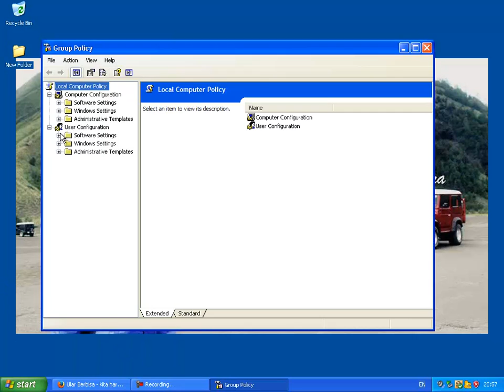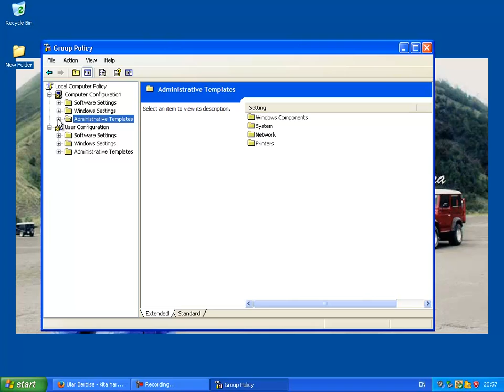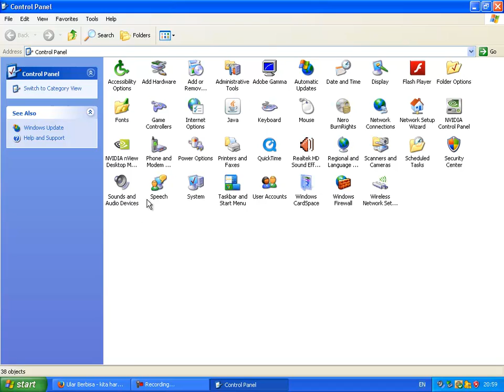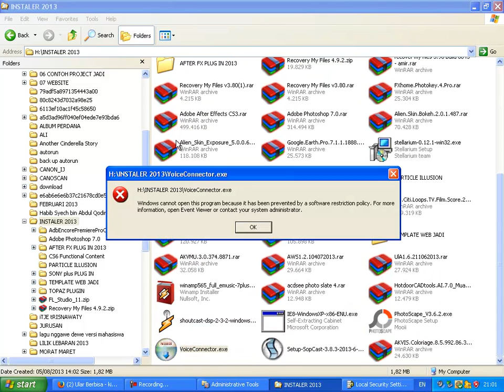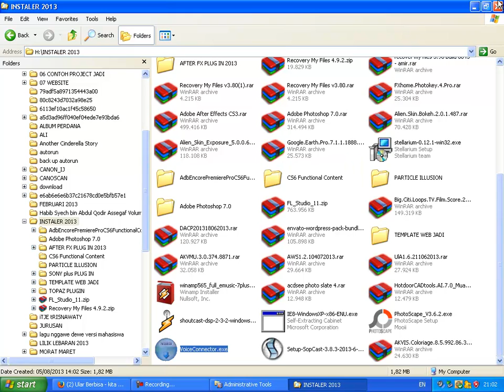self defense from virus in xp pro